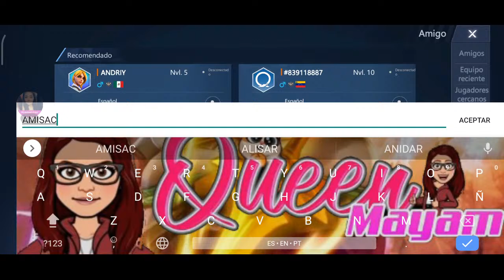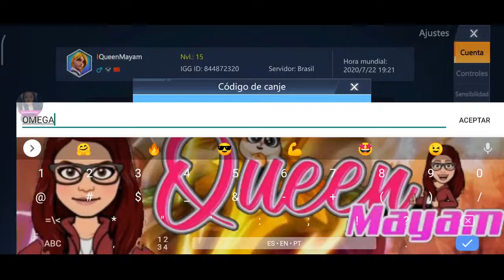Omega Legends Ranked